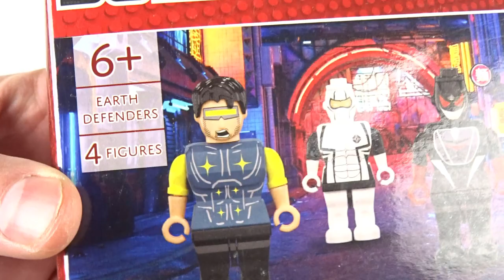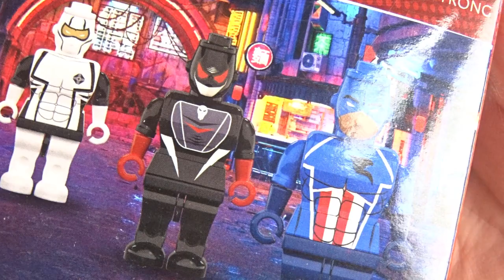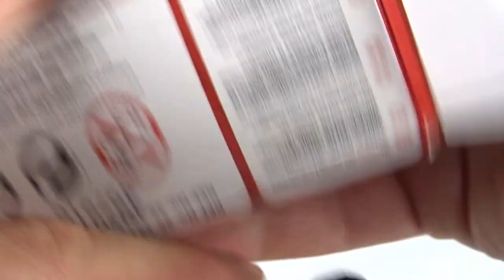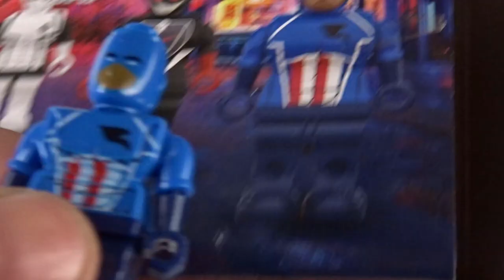AVENGERSi z ambicjami ! / RECENZJA